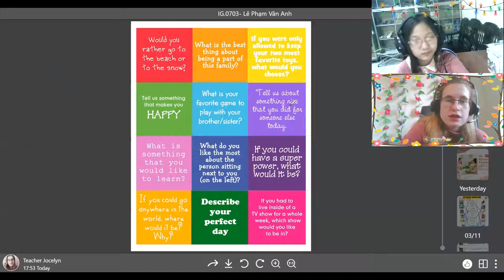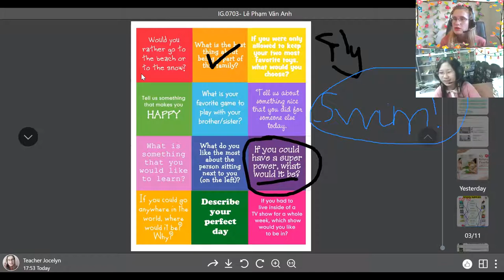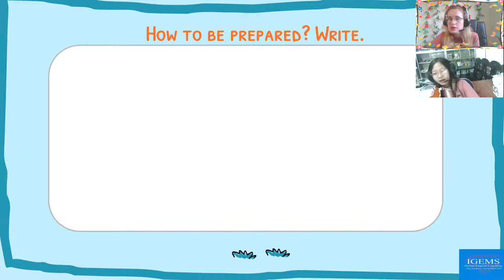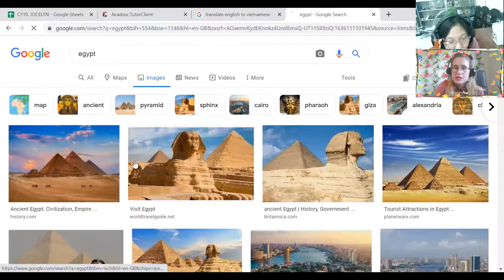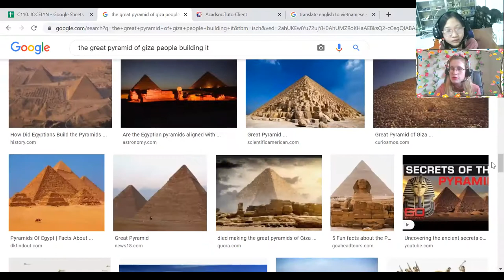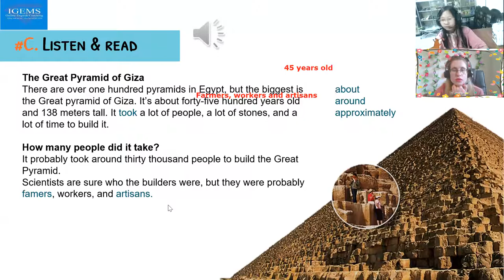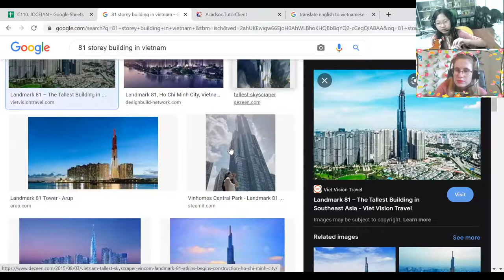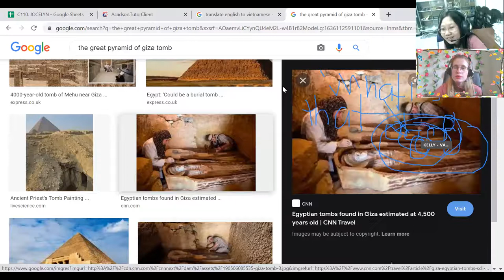Lê Phạm Vân Anh (Kelly)18:00- 18:45 Up 5- Unit 6 - Lesson 4